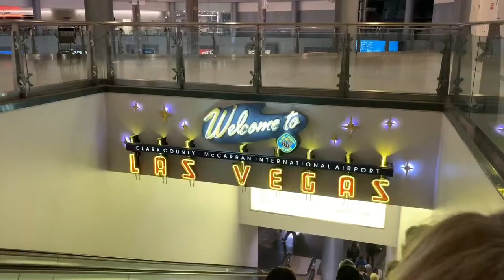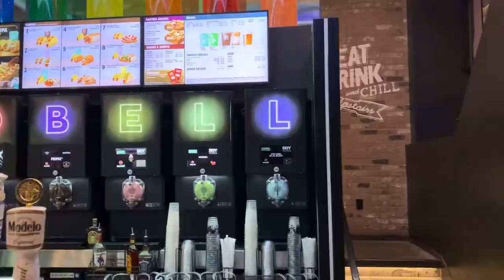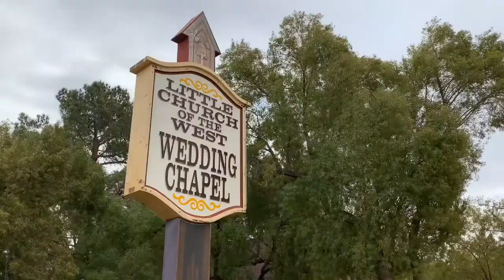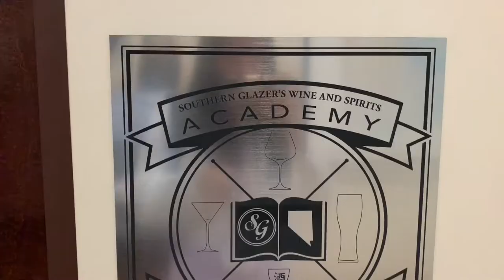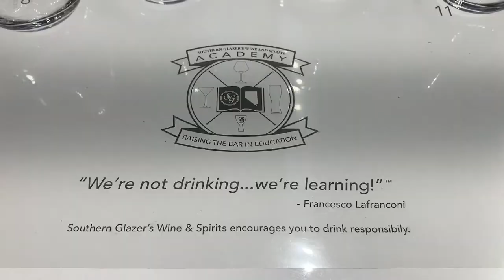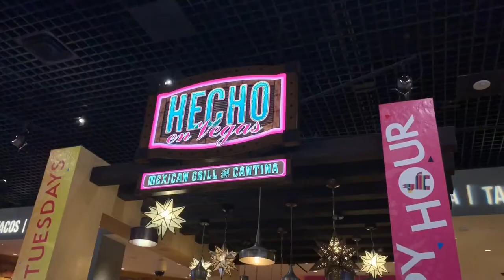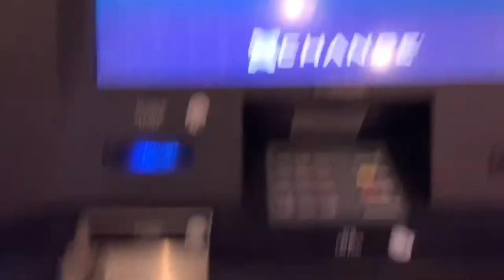FIRST TIME IN VEGAS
I went to Vegas!!! It was mostly for work but that doesn’t mean there isn’t time for fun, here’s a re cap of my weekend in Vegas.. I’m never gambling again lol